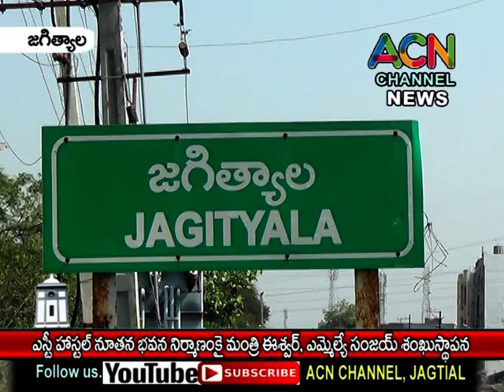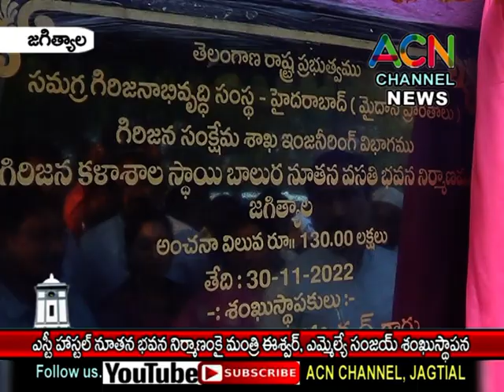జగిత్యాలలో ST హాస్టల్ నూతన భవన నిర్మాణంకై మంత్రి ఈశ్వర్, ఎమ్మేల్యే సంజయ్ శంకుస్థాపన